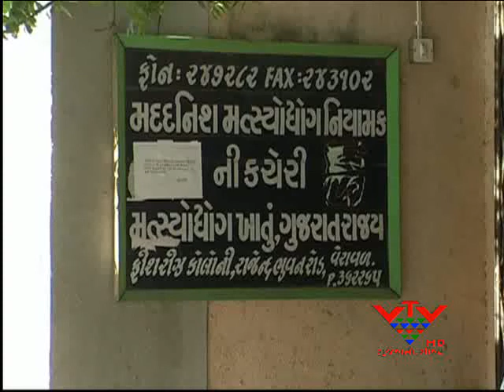VTV- 15 FISHERMEN FREE FORM PAKISTAN, JUNAGADH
પાકિસ્તાનમાં બંદી બનાવાયેલા માછીમારો પૈકી 15 માછીમારોને પાકિસ્તાને મુક્ત કર્યા છે. મુક્ત કરાયેલા માછીમારો વેરાવળ ખાતે આવી પહોંચ્યા હતા. માછીમારો વેરાવળ ખાતે આવી પહોંચ્યા તેમના પરિવારજનો તેમને લેવા માટે આવ્યા હતા. હાર પહેરાવીને પોતાના સ્વજનનું સ્વગાત કર્યું હતું. મુક્ત માછીમારોમાં 7 દીવના, 2 પોરબંદરના, 5 ઉનાના તથા 1 વેરાવળના માછીમારનો સમાવેશ થાય છે.